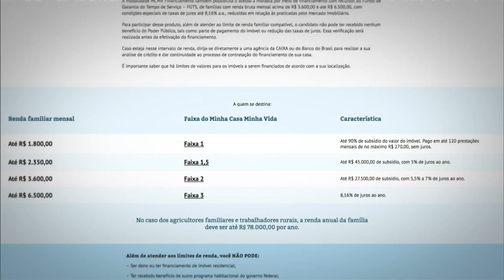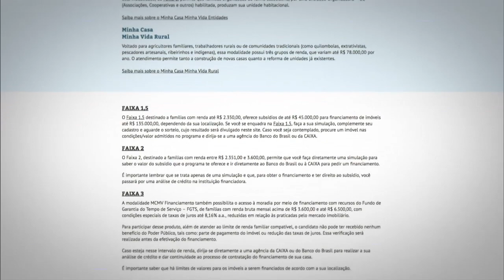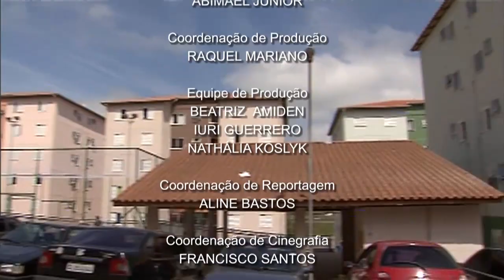NOTÍCIAS DA SEMANA - 02 de abril